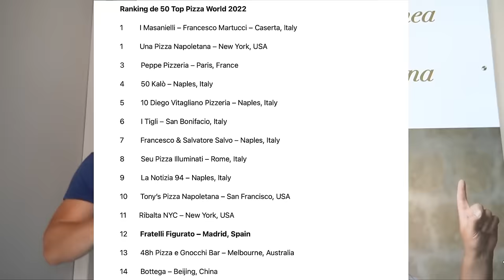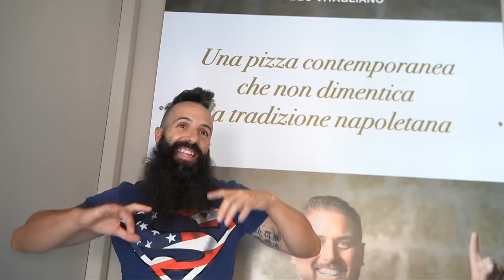ABUSANDO DEL MEJOR BUFFET DE PIZZA DE MI VIDA CON DIEGO VITAGLIANO EN NÁPOLES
Diego Vitagliano está en lo más lato de los ranings de las mejores pizzas de Italia y del mundo, y me fui a su local a probar el menú degustación de 40€ en el que puedes hacer un recorrido probando sus distintos tipos de masa de pizza, pero de repente, llegó DIEGO, el propietario del local y pizzaiolo con títulos y empezó a hacerme pizzas personalmente hasta que ya no pudiera más.